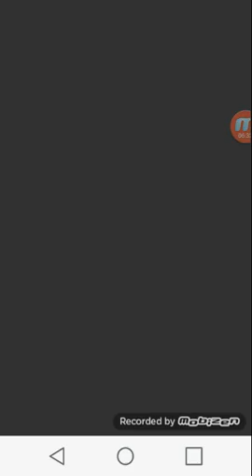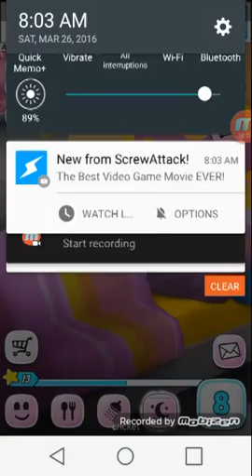Talking angela part 4 house desighn